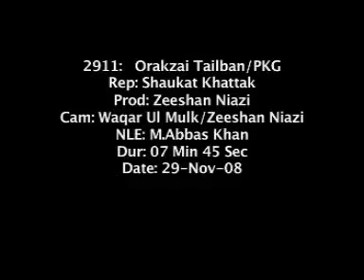Orakzai Tailban.flv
Orakzai Tailban